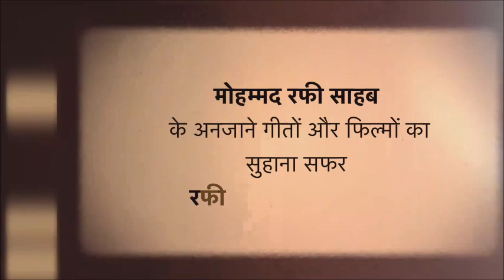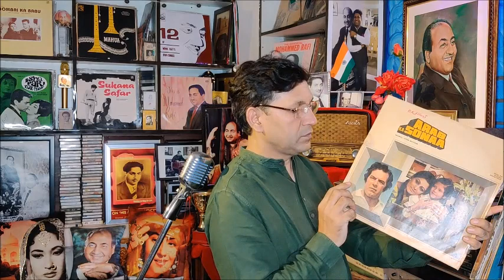ARAB KA SONA(1980) | UNRELEASED RARE MOVIE | MOHAMMED RAFI SAHAB RAREST SONGS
UNRELEASED MOVIE ARAB KA SONA(1980)/ RARE MOHD.RAFI SAHAB SONGS
THE BIGGEST FAN DEVOTEE OF PADAMSHREE MOHAMMED RAFI SAHAB.
YOUTUBE CHANNEL SINCE 2010 DEDICATED TO MOHD.RAFI SAHAB. NO PERSON HAS THE RIGHT TO COPY OR CREATE ANY PART OF THIS VIDEO, AUDIO & PICTURE IN THEIR NAME WITHOUT MY PRIOR PERMISSION.

About the Channel: This channel RAFI ARUN GAUTAM is dedicated to bring out the information and recalling of magic of Bollywood Old Classic Lost, Missing Rare Movies which having Rare, Unheard, Unreleased Songs, Ditty Song and missing stanza of Mohmmad Rafi Sahab.

No Person Has The Right To Copy Or Create Any Part Of This Video, Audio & Picture In Their Name Without My Prior Permission. Amazing Collection Of Mohd.Rafi Sahab’s Heart-Touching, Immortal, Unheard, Rare, Unreleased And Evergreen Songs Presented By Rafi Arun Gautam, Delhi Sustained all vinyl 78/33/45 Records in the Museum established in loving memory of Mohammed Rafi Sahab. There Is A Huge Collection Of Mohammed Rafi Saheb Associated Most Of The Song In Audio & Video, Photographs & Posters Etc.

मोहम्मद रफी साहब रफी साहब के दिल को छू लेने वाले अमर, अनसुने, रेयर और सदाबहार गीतों का कलेक्शन रफी अरुण गौतम द्वारा मोहम्मद रफी साहब यादगार म्यूजियम से प्रस्तुत किए जाते हैं I मोहम्मद रफी साहब की याद में दिल्ली में बनाए गए इस यादगार म्यूजियम में जहाँ मोहम्मद रफी साहब से संबंधित हर गीत,फोटो, यादगारे मौजूद है I मोहम्मद रफ़ी साहब दुर्लभ,अनसुने और अप्रकाशित गीत,सदाबहार गीतों को देखने- सुनने के लिए दुनिया भर के सभी राफ़ियंस,भक्तों और प्रशंसकों से सादर अनुरोध है कि यूट्यूब पर 2010 से लगातार मोहम्मद रफी साहब की याद में सबसे पुराना चैनल रफी अरुण गौतम से कृपया जुडें, उसे सब्सक्राइब करे और लाइक करें । कोई भी संगीत प्रेमी मेरी इस मेहनत, लगन, रिसर्च, अनुसंधान और मेरे स्वम के आइडिया द्वारा तैयार किये गए इन गीतों, विडियो और तस्वीरों को अपने नाम और अपने चैनल पर मेरी बिना अनुमति के कहीं भी शेयर न करें I